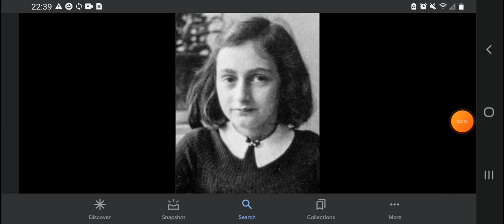78th Anniversary Anne Frank Death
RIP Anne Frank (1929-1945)